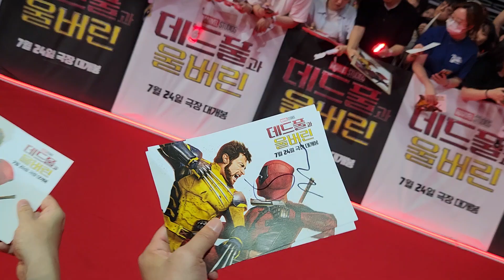데드풀과 울버린 사인 받았습니다.^^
휴 잭맨과 라이언 레이놀즈 숀 레비 감독님 데드풀과 울버린 레드카펫 행사 왔습니다.